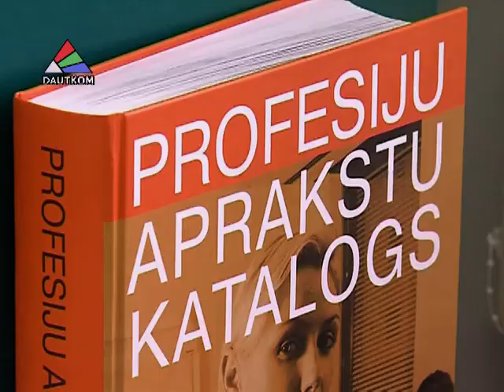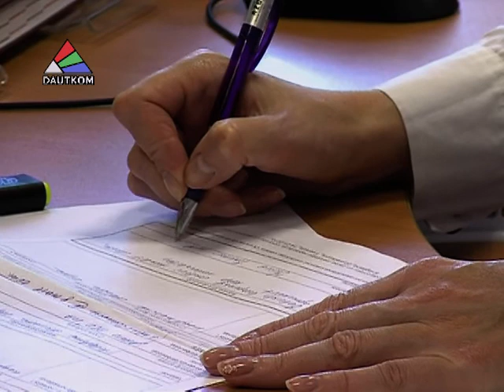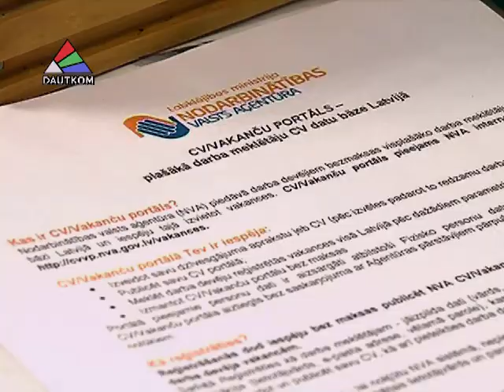Почему люди не пользуются пособием по мобильности?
Не первый месяц в Латвии работает государственная программа для безработных «Мобильность» для людей, проживающих в отдалении от городов. Но особым спросом она не пользуется. В ситуации разбиралась Елена Костыгова.